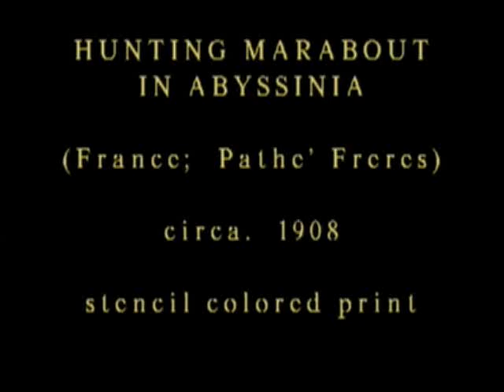Hunting Marabout in Abyssinia (1907)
Stencil Color Film from 35mm print